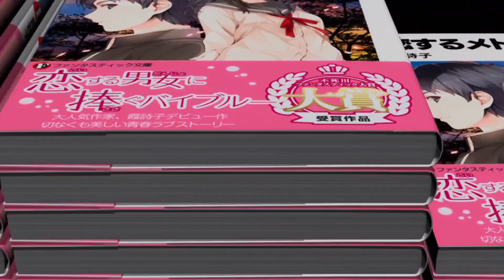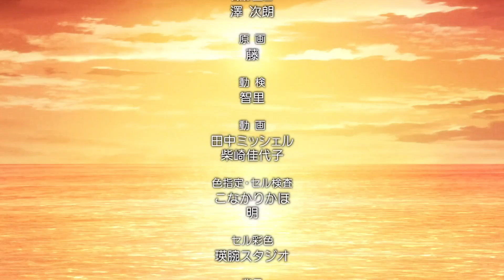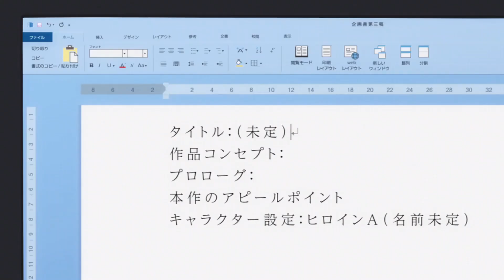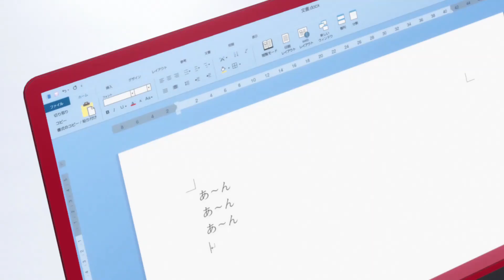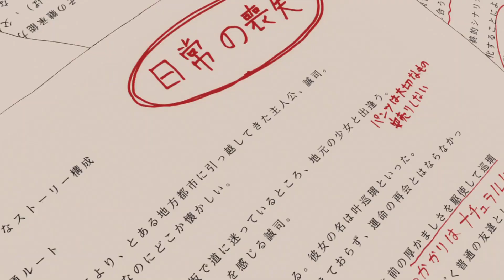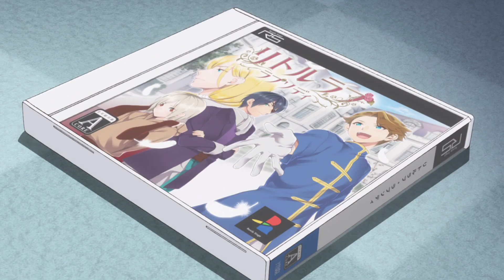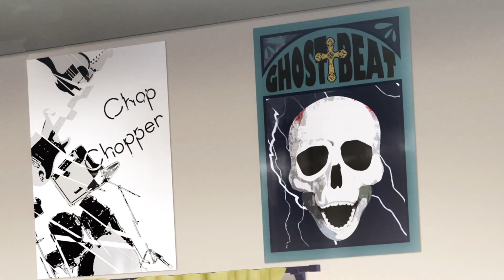Boy Decides Creating A Dating Video Game by Experiment With Girls | Anime Recap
Tomoya Aki is a high school student who dreams of creating a graphic novel-style video game. One day he meets Megumi Kato and decides to recruit her for his project because she seems to him the perfect waifu to star in the game.

Anime: Saekano: How to Raise a Boring Girlfriend